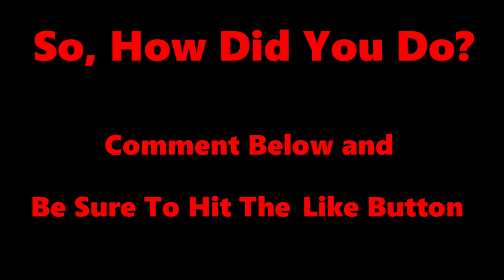Try Not to Sing Challenge Rock '00-'20 Part 2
Welcome to my rock/metal try not to sing challenge! This challenge contains rock and metal songs from 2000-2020. With such great songs, I dare you to try to get through this video without at least bobbing your head to the music!

WARNING: Contains language some might deem inappropriate!